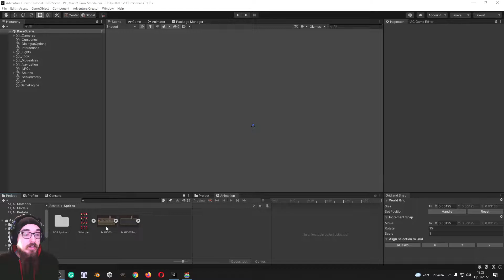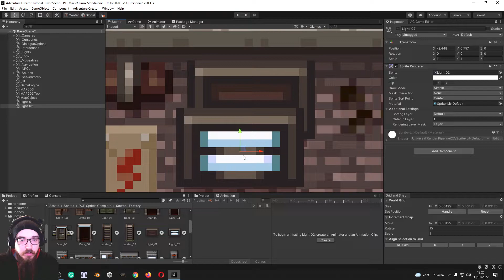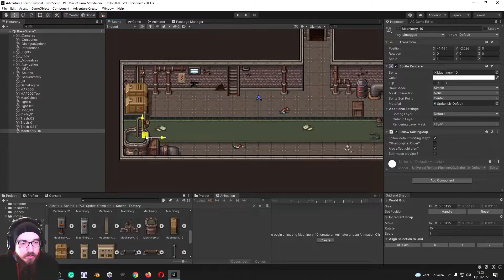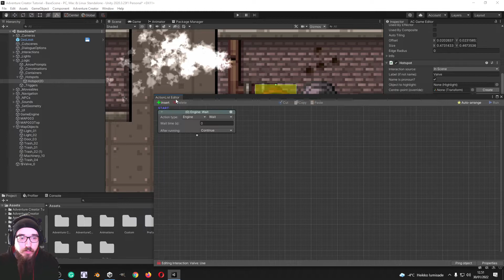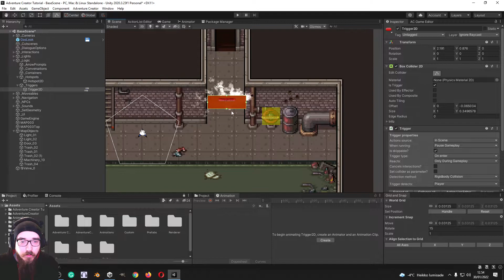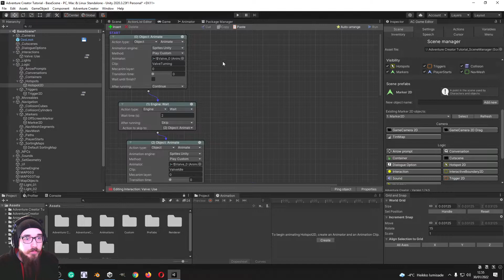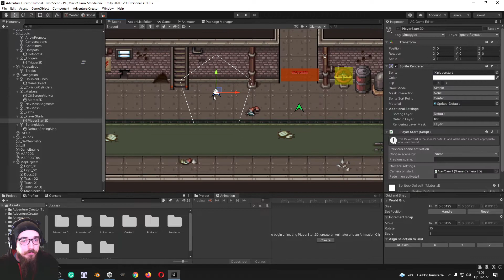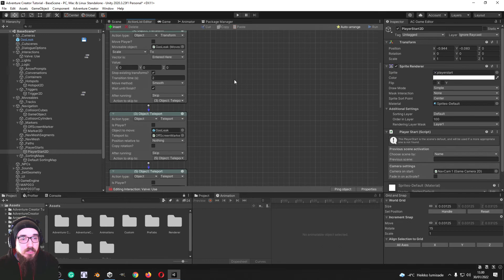Unity - Adventure Creator [2D] Tutorial 3 - Your First Actionlist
Third part of tutorial series going through Adventure Creator tool kit for Unity. In this part we are making a small map and our first Actionlist!